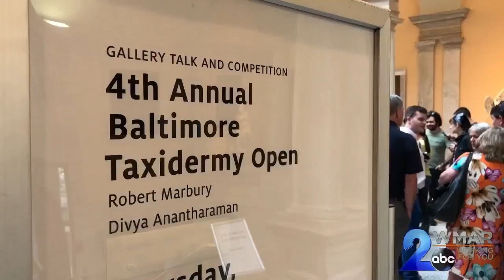"Rogue Taxidermy" takes over Walters Art Museum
An imaginative menagerie took over the main hall of the Walters Art Museum for the Fourth Annual Baltimore Taxidermy Open.  The event celebrates creative, elaborate stuffed creatures – not the kind of trophy heads or mounted fish often found in hunting clubs or in rustic cabins. Called "rogue taxidermy," the creations are often distortions or brand new conceptions of animals, real or imagined.   The event has grown in it's four years of existence, said Alexander James Jarman, the Manager of Community Programs and Contemporary Art Initiatives for the Walters. Participants attended from far-off locations like Texas and Detroit, though the funky feel of the "dark art" exhibits certainly fit in Baltimore's unique art scene.